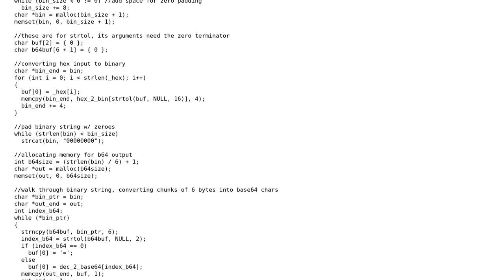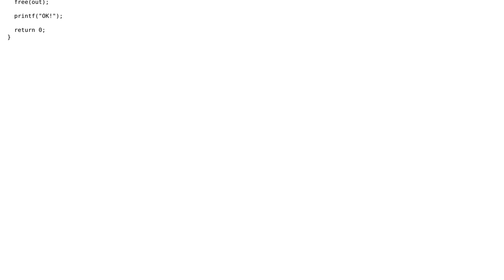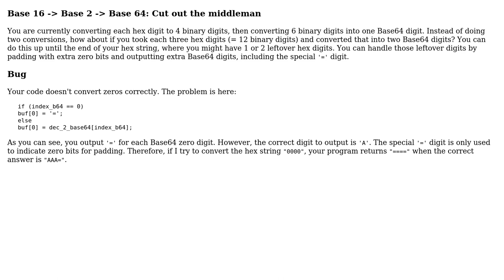Code Review: Matasano Cryptopals Challenge 1: convert hex to base64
With thanks & praise to God, and with thanks to the many people who have made this project possible! You are responsible for your own actions.